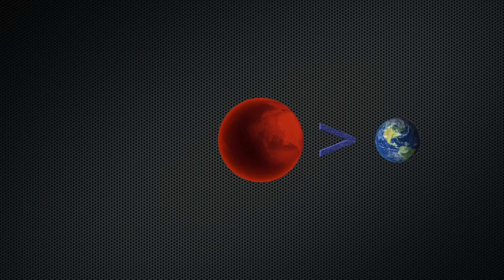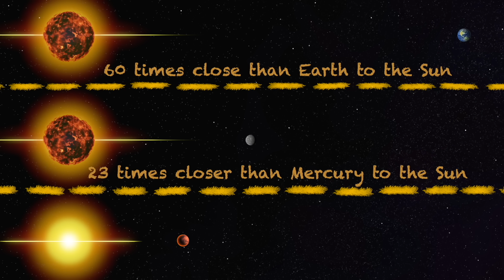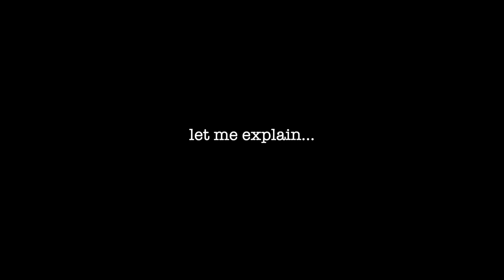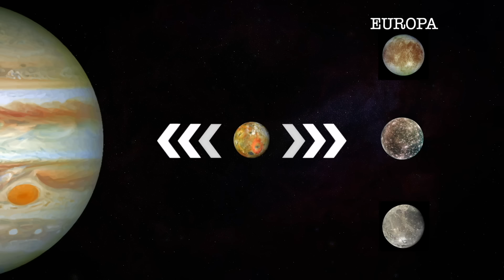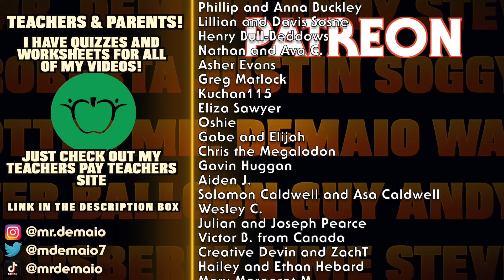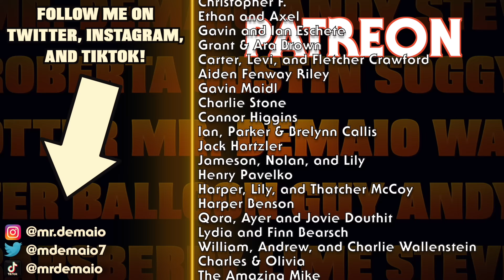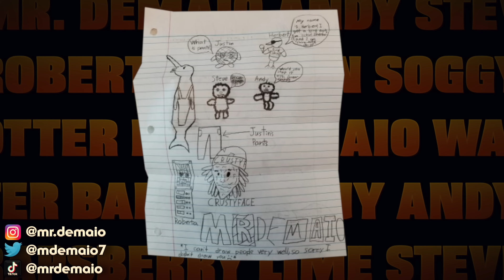The Fire Planet!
Meet CoRoT-7b, aka The Fire Planet, a scorching hot exoplanet covered in volcanoes!!

Follow along as Mr. DeMaio and friends get up close and personal with this HOT planet!